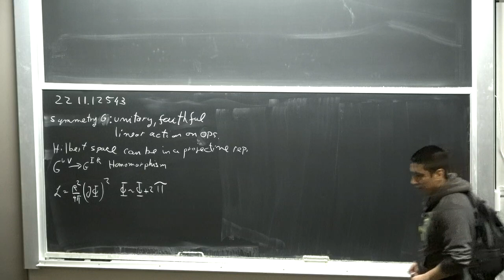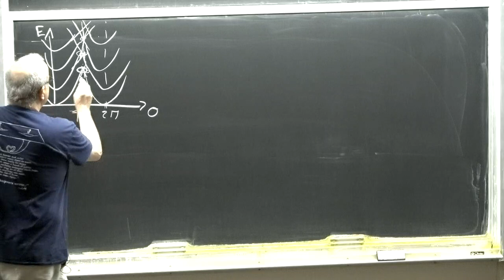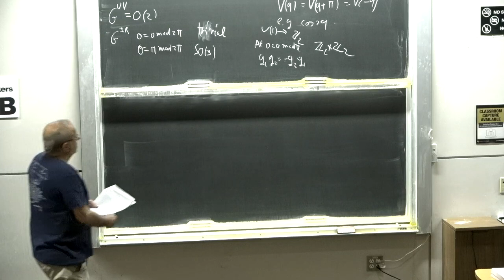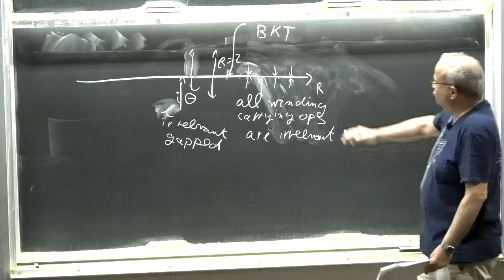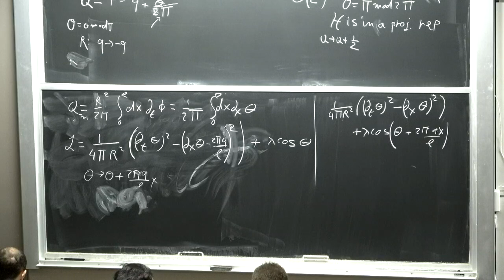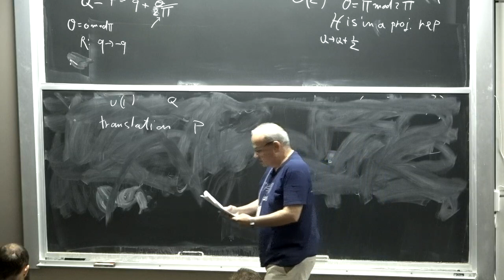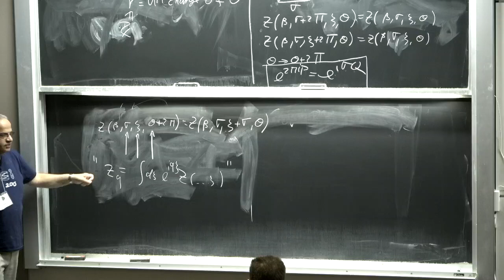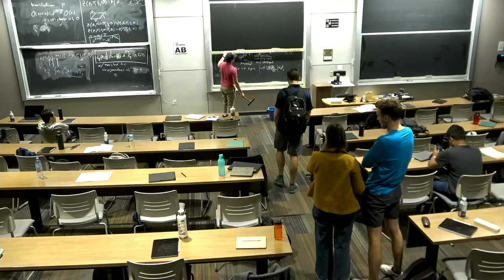Nathan Seiberg Lecture 2 on The Power of Symmetry